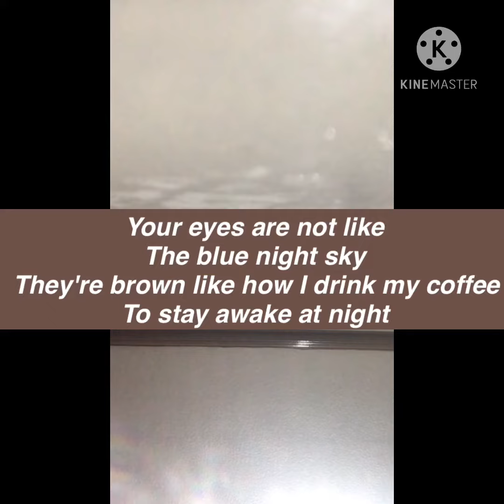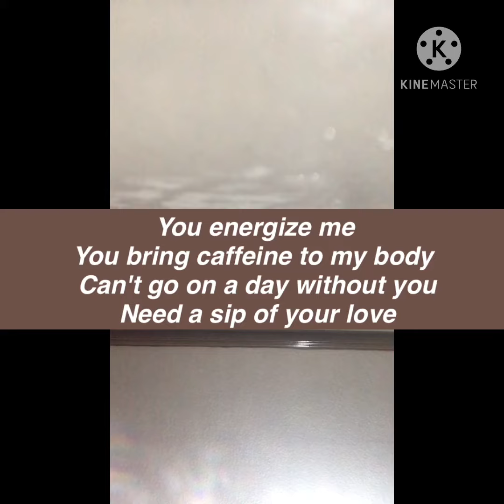coffee constellation • short quarantine song